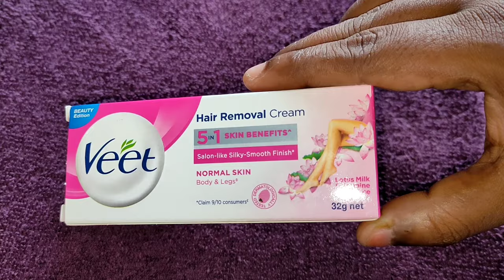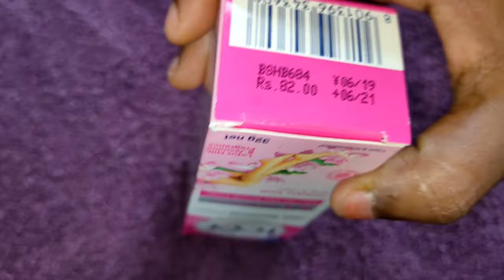Remove Unwanted Hair Using VEEET HAIR REMOVAL CREAM in telugu అవాంఛిత రోమాలను తొలగించడం ఎలా?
veet hair removal cream::

veet buy2 and get1 creams::